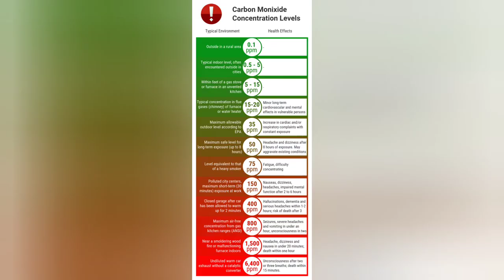YOU NEED A PORTABLE CARBON MONOXIDE DETECTOR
Carbon Monoxide awareness when traveling to any destination.
Having a portable Carbon Monoxide Detector potentially can save lives.
In the United States each year 50,000 individuals go to the ER (emergency room) for Carbon Monoxide poisoning and 430 die each year.
Worldwide over 35,000 people die each year.

Carbon Monoxide can be from but not limited to heaters, furnaces, range, ovens, water heater, generator, cars, boats and etc.
Carbon Monoxide is -
(odorless, tasteless colorless gas)
Carbon Monoxide is the silent killer known to unfortunately kill people in there sleep.
It's produced from incomplete combustion part of the carbon is not completely oxidized producing soot or carbon monoxide (CO).

Early signs of poisoning:
headache, dizziness, weakness, upset stomach, vomiting, chest pain, and confusion.

Measurements are rated in parts per million (ppm) 0- 200 and up.

Reference to look at:
Cdc.gov
Kidde.com

Where to find a portable Carbon Monoxide Detector -
Hardware Store
Amazon

Look up best brands / ratings
You should also have these devices in your home as well (plug-in with battery back up)
If in an emergency a Carbon Monoxide Detector goes off don't hesitate to dial
911 and have emergency personnel respond to your location.
Open all windows in area and ventilate with fresh air.